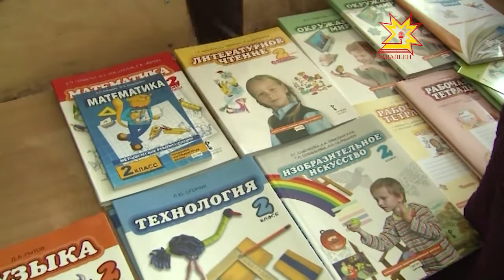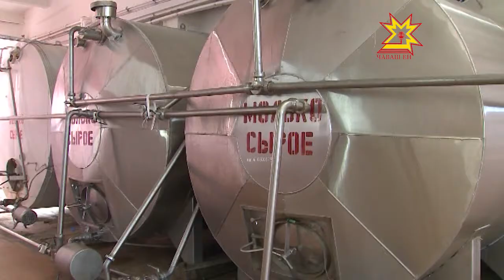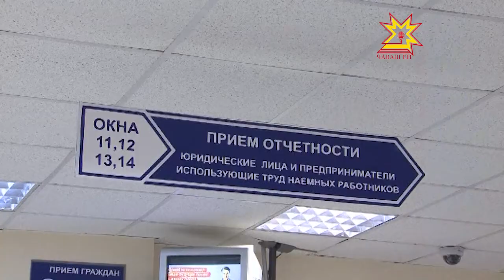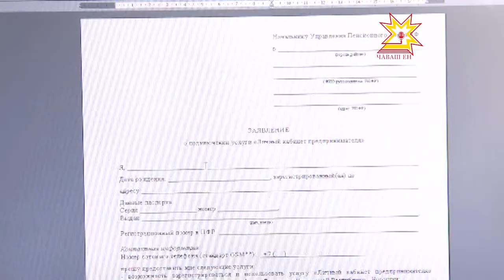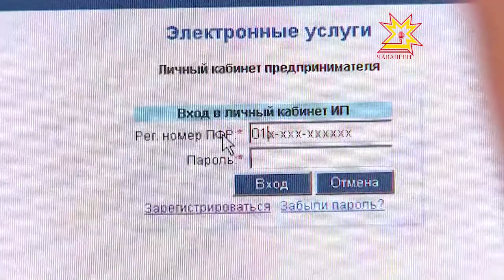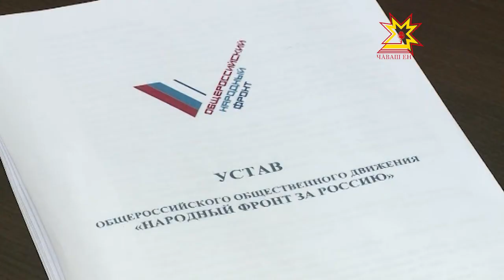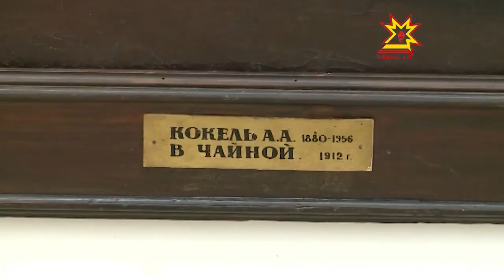Республика 11.07.2013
В выпуске:
- Глава Чувашии Михаил Игнатьев побывал с рабочим визитом в Вурнарском районе
- С личным вопросом — к депутату
- Личный кабинет предпринимателя
- На местах создаются региональные отделения Общероссийское общественное движение "Народный фронт - за Россию"
- Реставрация картин Кокеля
- День шоколада